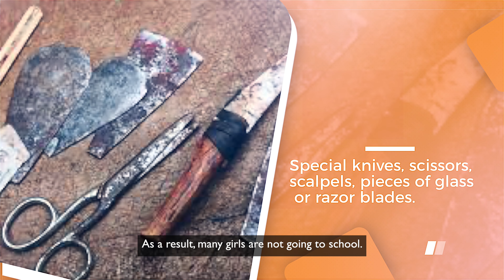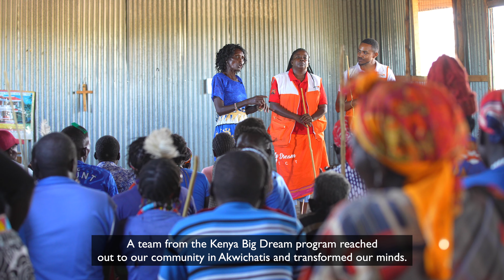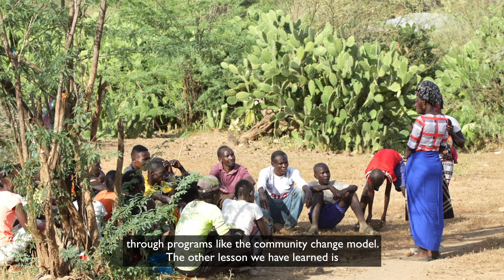Shifting Mindsets: Empowering Communities to End FGM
Our community-change conversations have helped us initiate community-transforming dialogues that involve community members, fostering discussions that confront harmful practices such as Female Genital Mutilation (FGM) and child marriage.